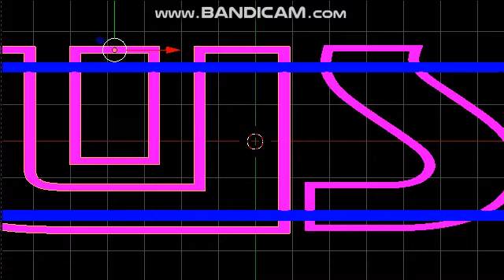KWSU (1976-1983) Remake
SOMEONE. KILL. ME.
Inspired by Skyler Mcfadden.
Sorry, I'm not giving out the links anymore because I don't want these links to get exposed (yes, I'm looking at you, Tristan Pullen), ruined by the logo kids (also known as 20thCenturyUsers) or fake logo rip-offs (yes, fake companies doesn't even exist) where kids put "REAL, NOT FAKE!" in the description on YouTube, demolish the model or any dramas like that as I never ever trust/know people at all that made me pissed off.

I'm only giving the links for my trusted friends on notes when they asked, so if you're immature, don't ask, beg, rage, cry, spam the comments because it's getting so annoying as hell.
Anyway, here is my KWSU 1976 Remake.
Used text and cubes. I found that the W is basically an upside-down M in the Stop font. My remake is cheesier than this, and I am pretty much right.
Credit to PBS.